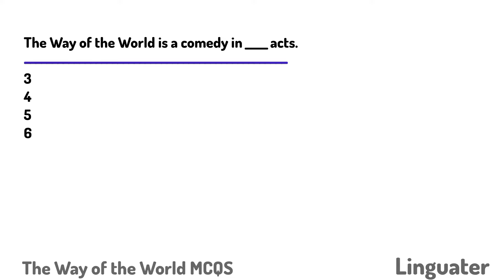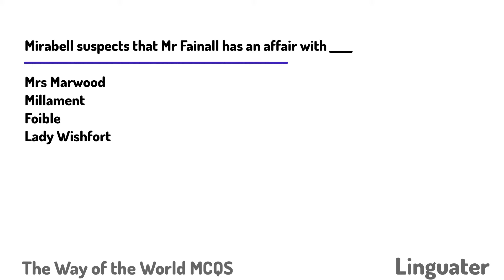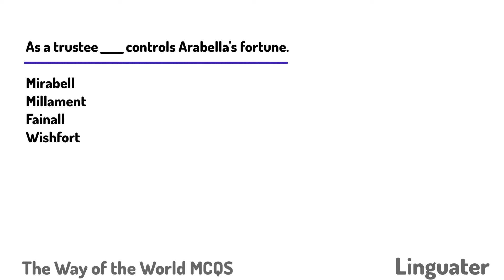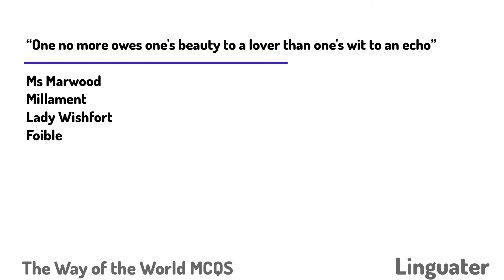The Way of the World MCQS - The Way of the World by William Congreve - The Way of the World Quiz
Important MCQS on William Congreve's The Way of the World
For FPSC Lecturer English SS English and other Competitive Exams